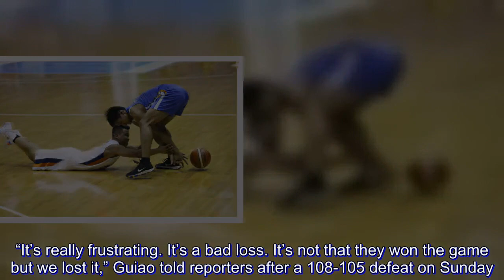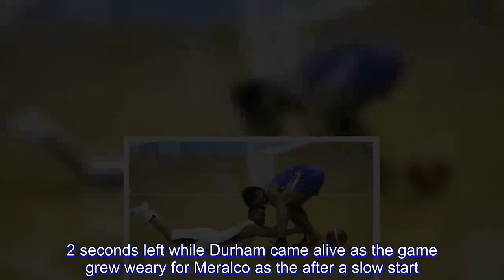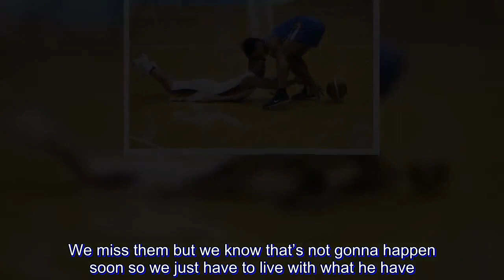Poor guard play highlights absence of Ravena, Alas in NLEX's 'bad loss' to Meralco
NLEX coach Yeng Guiao felt his team committed one too many mistakes down the stretch in a crucial loss to Meralco, a game the Road Warriors initially had in their fingertips but let slip away.

NLEX blew a 16-point lead in the fourth quarter after Meralco fought back and pounced on the error-prone Road Warriors behind Allen Durham and Baser Amer.

“It’s really frustrating. It’s a bad loss. It’s not that they won the game but we lost it,” Guiao told reporters after a 108-105 defeat on Sunday.

“Just too many turnovers in a short period of time especially happening in the endgame. Turnovers and I felt the bad calls conspired to turn a win into a loss but we have to take some blame for it, we have to take some responsibility from it.”

Guiao was on point as the Road Warriors turned the ball over eight times in the last five minutes of the game.

“I couldn’t find a point guard in the endgame who can carry the game for us. Every point guard I used the result was a turnover and that’s why it’s really frustrating,” he said.

Late in the game, Guiao went with Philip Paniamogan first before turning to Mac Tallo, Kenneth Ighalo and lastly, Juami Tiongson to end the game.

The four, however, committed six turnovers combined in the last five minutes with Tiongson committing a pair of miscues in the last 41.2 seconds left.

On the other hand, the Bolts’ chief playmaker thrived in the pressure-packed moments as Amer scored 17 of his 22 points in the fourth quarter, highlighted by the game-tying three-point play and game-winning triple with 13.6 ticks to go.

It also didn’t help that import Aaron Fuller fouled out for NLEX with still 46.2 seconds left while Durham came alive as the game grew weary for Meralco as the after a slow start. Durham, the reigning two-time Best Import, unleashed 30 of his game-high 36 points in the second half.

Guiao isn’t the type of coach who makes excuses but he admitted NLEX is sorely missing the absence of its star point guards Kiefer Ravena (suspension) and Kevin Alas (ACL) especially late in games.

“Of course [we miss them]. If we had Kevin or Kiefer in this game we would’ve won comfortably but it’s hard to think about something that isn’t going to happen at this point. We miss them but we know that’s not gonna happen soon so we just have to live with what he have.”

Fortunately for Guiao and the Road Warriors, guard Alex Mallari, who is out with a sprained ankle, is set to return next game.

At 4-5 with still a couple of games left against Rain or Shine and Alaska, Guiao still likes his team’s chances of making the playoffs.

“Before the string of turnovers happened, we were in control of the hame. We just have to look forward to the next game and win a couple more to get ourselves into the quarterfinals and see what happens after that,” he said.

“We still have a good chance of making the quarterfinals as long as we’re able to win our next games.”